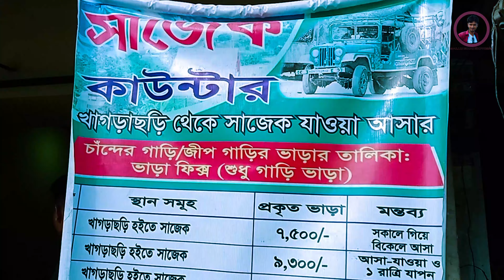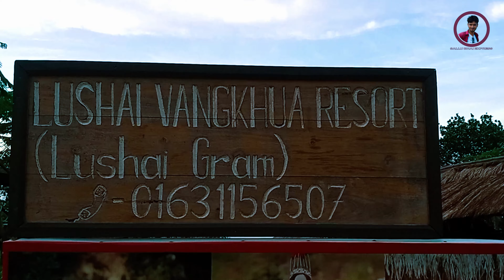Sajek Valley Tour 2023 || মেঘের রাজ্য সাজেক ভ্যালিতে ভ্রমন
Sajek Valley is an emerging tourist spot in Bangladesh situated among the hills of the Kasalong range of mountains in Sajek union, Baghaichhari Upazila in the Rangamati District. The valley is 1,476 feet (450 m) above sea level. Sajek valley is known as the Queen of Hills & Roof of Rangamati.

Sajek is located in the verdant hills of Kasalong range of mountains amidst the serene and exotic beauty of nature. Lofty mountains, dense forest, sprawling grasslands and miles of hilly tracks feature the valley. The simple and basic indigenous lifestyle of local people is just fabulous for visitors to spend a day.

সাজেক ভ্যালি
সাজেক ভ্যালি (Sajek Valley), বর্তমান সময়ে ভ্রমণ পিপাসু মানুষের সবচেয়ে জনপ্রিয় গন্তব্য সাজেক। রাঙামাটি জেলার বাঘাইছড়ি উপজেলায় অবস্থিত সাজেক বাংলাদেশের সবচেয়ে বড় ইউনিয়ন হিসাবে খ্যাত। সমুদ্রপৃষ্ঠ থেকে যার উচ্চতা ১৮০০ ফুট। সাজেকের অবস্থান রাঙামাটি জেলায় হলেও ভৌগলিক কারণে খাগড়াছড়ির দীঘিনালা থেকে সাজেক যাতায়াত অনেক সহজ। খাগড়াছড়ি জেলা থেকে সাজেকের দূরত্ব ৭০ কিলোমিটার আর দীঘিনালা থেকে ৪০ কিলোমিটার।

কি দেখবেন
চারপাশে মনোরম পাহাড় সারি, সাদা তুলোর মত মেঘের ভ্যালি আপনাকে মুগ্ধ করবেই। সাজেক এমনই আশ্চর্য্যজনক জায়গা যেখানে একই দিনে প্রকৃতির তিন রকম রূপের সান্নিধ্যে আপনি হতে পারেন চমৎকৃত। কখনো বা খুব গরম অনুভূত হবে তারপর হয়তো হটাৎ বৃষ্টিতে ভিজে যাবেন কিংবা চোখের পলকেই মেঘের ঘন কুয়াশার চাদরে ঢেকে যাবে আপনার চারপাশ। প্রাকৃতিক নিসর্গ আর তুলোর মত মেঘের পাহাড় থেকে পাহাড়ে উড়াউড়ির খেলা দেখতে সাজেক আদর্শ জায়গা।
কংলাক পাহাড় হচ্ছে সাজেক ভ্রমণে আসা পর্যটকদের কাছে প্রধান আকর্ষণ। আর সাজেক ভ্যালির শেষ গ্রাম কংলক পাড়া লুসাই জনগোষ্ঠী অধ্যুষিত এলাকা। কংলাক পাড়া থেকেই কর্ণফুলী নদী উৎপত্তিস্থল ভারতের লুসাই পাহাড় দেখা যায়। চাইলে রুইলুই পাড়া থেকে দুই ঘন্টা ট্রেকিং করে কমলক ঝর্ণা দেখে আসতে পারবেন। সুন্দর এই ঝর্ণাটি অনেকের কাছে পিদাম তৈসা ঝর্ণা বা সিকাম তৈসা ঝর্ণা নামেও পরিচিত।

দিন কিংবা রাত সাজেক যেন শিল্পীর তুলিতে আঁকা ছবির মত, সময় গড়ায় তবু সাজেক পুরাতন হয় না। সাজেকে গেলে অবশ্যই সকালে ভোরের সময়টা মিস করবেন না। মেঘের খেলা আর সূর্যোদয়ের আলোর মেলা এই সময়েই বসে। এই জন্যে আপনাকে খুব ভোরে উঠে চলে যেতে হবে হ্যালিপ্যাডে, সেখান থেকেই সবচেয়ে সুন্দর সূর্যোদয় দেখা যায়। বিকেলের কোন উঁচু জায়গা থেকে সূর্যাস্তের রঙ্গিন রূপ আপনাকে বিমোহিত করবেই। আর সন্ধ্যার পর আকাশের কোটি কোটি তারার মেলা, আপনার প্রাণ জুড়িয়ে দিবে নিমিষেই। আকাশ পরিস্কার থাকলে দেখা পাবেন মিল্কিওয়ে বা ছায়াপথের।

ঘুরে দেখতে পারেন চারপাশ ও আদিবাসীদের জীবন যাপন। সহজ সরল এই সব মানুষের সান্নিধ্য আপনার ভাল লাগবে। আর হাতে সময় থাকলে সাজেক ভ্যালি থেকে ফেরার পথে ঢু মেরে আসতে পারেন হাজাছড়া ঝর্ণা, দীঘিনালা ঝুলন্ত ব্রিজ ও দীঘিনালা বনবিহার থেকে।

কখন যাবেন
সাজেকের রূপের আসলে তুলনা হয় না। সারা বছরই বর্ণিল সাজে সেজে থাকে সাজেক। বছরের যে কোন সময় আপনি সাজেক ভ্রমণ করতে পারেন। তবে জুলাই থেকে নভেম্বর মাসে সাজেকের চারপাশে মেঘের খেলা দেখা যায় বেশি। তাই এই সময়টাই সাজেক ভ্রমণের জন্যে সবচেয়ে ভালো।

সাজেক যাবার উপায়
সাজেকের অবস্থান রাঙামাটি জেলায় হলেও খাগড়াছড়ি জেলার দীঘিনালা হয়ে সাজেক যাতায়াত অনেক সহজ। তাই প্রথমেই আপনাকে খাগড়াছড়ি আসতে হবে। ঢাকা থেকে খাগড়াছড়ি যেতে চাইলে হানিফ এন্টারপ্রাইজ, সৌদিয়া, শ্যামলি, শান্তি পরিবহন, এস আলম, ঈগল ইত্যাদি বাসে করে যেতে পারবেন। নন এসি এইসব বাস ভাড়া ৬২০ টাকা। এসি বাসে যেতে চাইলে সেন্টমার্টিন হুন্দাই রবি এক্সপ্রেস, হানিফ এন্টারপ্রাইজ, রিলাক্স ট্রান্সপোর্ট, শ্যামলী, দেশ ট্র্যাভেলস, ইকোনো সার্ভিস ১০০০ থেকে ১৫০০ টাকা ভাড়ায় যেতে পারবেন। আর বাসগুলো সাধারণত রাত ১০ টার মধ্যে খাগড়াছড়ির উদ্দেশ্যে ছেড়ে যায়। এছাড়া শান্তি পরিবহন বাস সরাসরি দীঘিনালা যায়, ভাড়া ৬৮০ টাকা। ঢাকায় গাবতলী, কলাবাগানসহ শহরের বিভিন্ন প্রান্তে রয়েছে এইসব পরিবহণের কাউন্টার। ছুটির দিন গুলোতে যেতে চাইলে আগে থেকেই টিকেট কেটে রাখা ভালো নয়তো পড়ে টিকেট পেতে ঝামেলা পোহাতে হতে পারে।

খাগড়াছড়ি থেকে সাজেক এর দূরত্ব প্রায় ৭০ কিলোমিটার। খাগড়াছড়ি শহরের শাপলা চত্বরের কাছ থেকে জীপগাড়ি/চাঁন্দের গাড়ি রিজার্ভ নিয়ে সাজেক ভ্যালি ঘুরে আসতে পারবেন। যাওয়া আসা সহ দুইদিনের জন্যে ভাড়া নিবে ৯,০০০-১০,৫০০ টাকা। এক গাড়িতে করে ১২-১৫ জন যেতে পারবেন। তবে লোক কম থাকলে অন্য কোন ছোট গ্রুপের সাথে কথা বলে শেয়ার করে গাড়ি নিলে খরচ কম হবে। যদি তা সম্ভব না হয় তাহলে সিএনজি দিয়ে সাজেক যেতে পারবেন। রিজার্ভ ভাড়া লাগবে ৪০০০-৫০০০ টাকা। তবে পাহাড়ি উঁচু নিচু রাস্তা বলে সিএনজি দিয়ে ভ্রমণ না করাই ভালো।